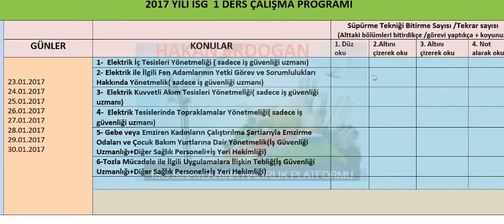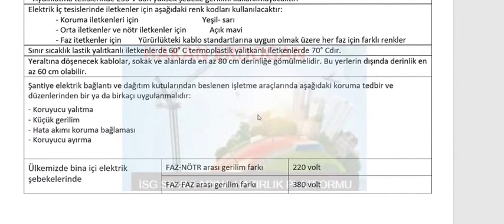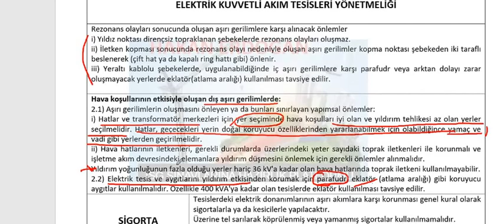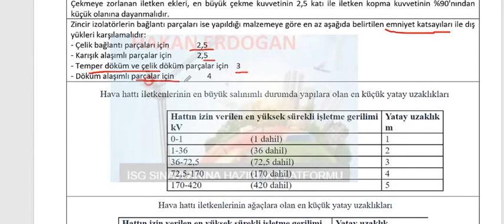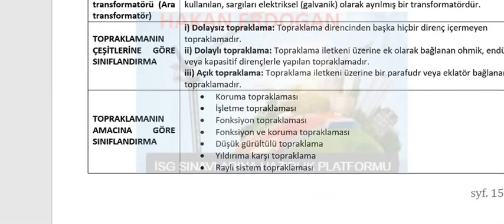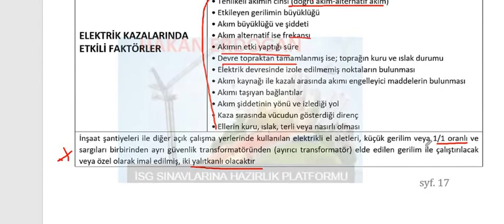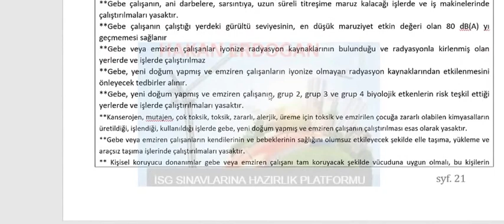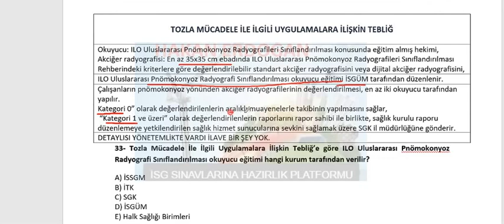6 HAFTA KONU ÖZETLERİ VE SORULARI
KONULAR
1-  Elektrik İç Tesisleri Yönetmeliği ( sadece iş güvenliği uzmanı)
2- Elektrik ile İlgili Fen Adamlarının Yetki Görev ve Sorumlulukları Hakkında Yönetmelik( sadece iş güvenliği uzmanı)
3-  Elektrik Kuvvetli Akım Tesisleri Yönetmeliği( sadece iş güvenliği uzmanı)
4-  Elektrik Tesislerinde Topraklamalar Yönetmeliği( sadece iş güvenliği uzmanı)
5- Gebe veya Emziren Kadınların Çalıştırılma Şartlarıyla Emzirme Odaları ve Çocuk Bakım Yurtlarına Dair Yönetmelik(İş Güvenliği Uzmanlığı+Diğer Sağlık Personeli+İş Yeri Hekimliği)
6-Tozla Mücadele ile İlgili Uygulamalara İlişkin Tebliğ(İş Güvenliği Uzmanlığı+Diğer Sağlık Personeli+İş Yeri Hekimliği)